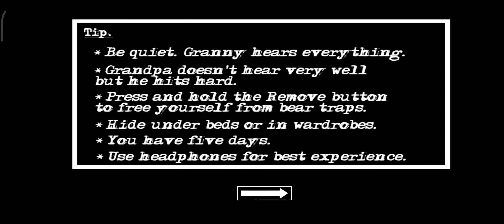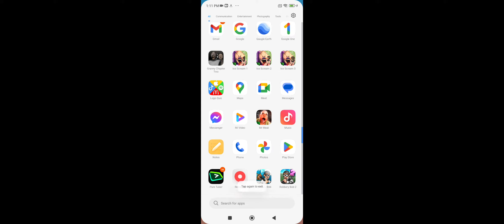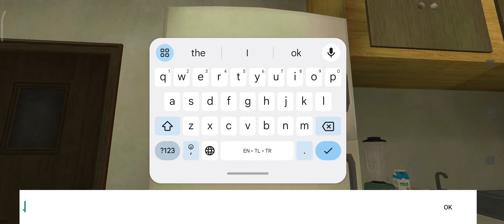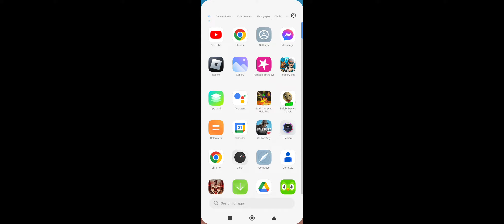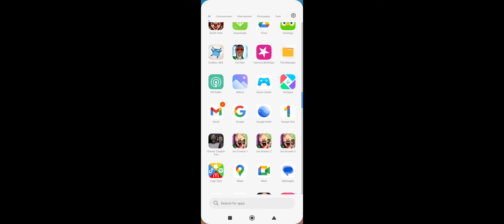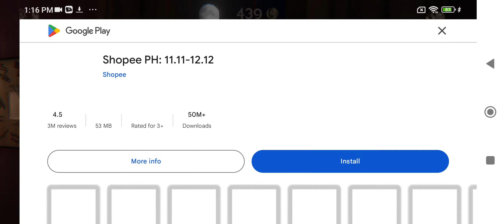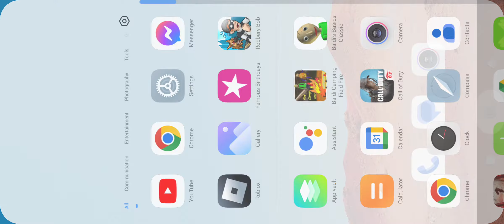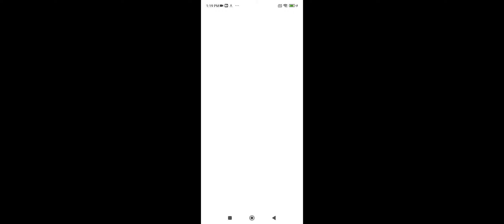They Caught Me Horror Games + The Glory Ntflix Korea